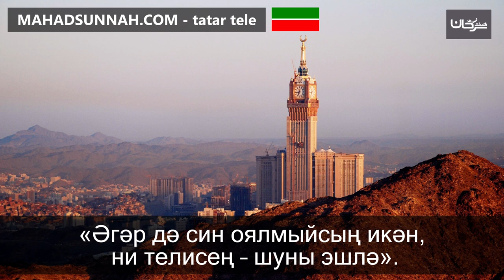44 «Әгәр дә син оялмыйсың икән, ни телисең – шуны эшлә» إِذَا لَمْ تَسْتَحِ فَاصْنَعْ مَا شِئْت